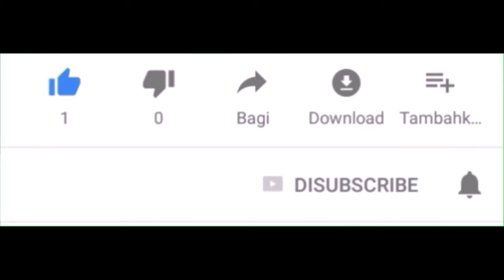free ♪ Dark Souls ♪ very accurate HD 4K